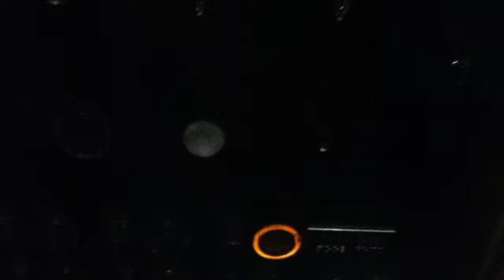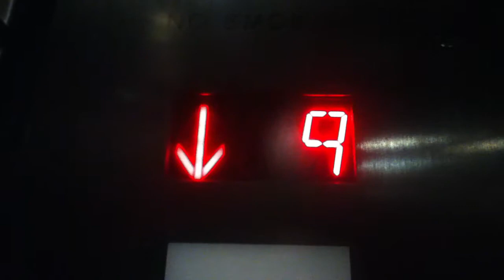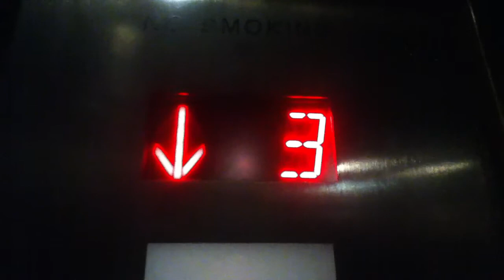?? Traction Elevators At Hotel Empire In NYC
These are the very nice ?? Traction elevators at Hotel Empire in NYC.